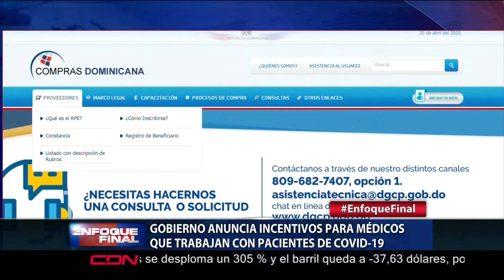Gobierno anuncia incentivos para médicos que trabajan con pacientes de COVID-19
El Gobierno anunció un incrementó a los incentivos para médicos infectologos que realice interconsultas a los pacientes internos en aislamiento por coronavirus.